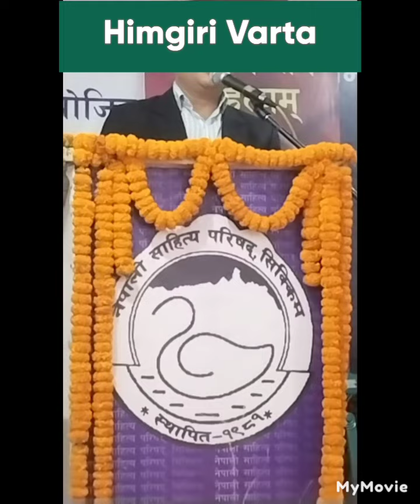September 11, 2022